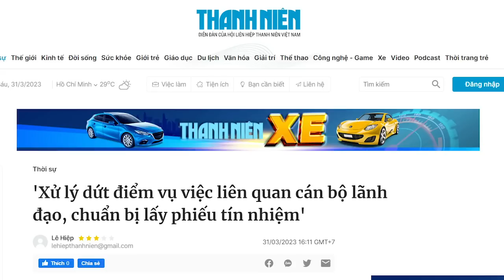Lấy phiếu tín nhiệm, trò hề hay chiêu trò để “làm cỏ dưỡng lúa” của ông Tổng?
Có một bạn nêu ý kiến với Thoibao.de rằng, nếu ông Trọng lần này làm nghiêm túc chứ không diễn trò, thì nó vẫn không phải là công cụ tạo ra sự công bằng trong Đảng, mà nó sẽ là công cụ để thanh trừng phe phái. Đấy là chiêu trò “làm cỏ dưỡng lúa” của ông Trọng. Bởi hiện nay, ông Trọng đang cố tống củi vào lò cho thật nhiều, để ông dọn sạch những bè phái khác bè của ông, nhằm tạo cho lớp kế cận thừa hưởng một di sản đồng nhất và tất cả đều phải phục tùng.